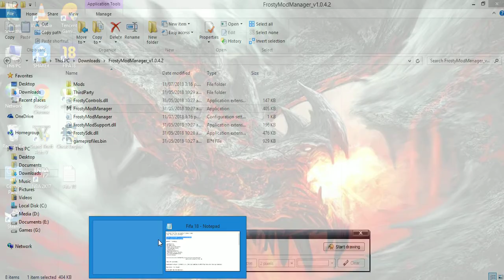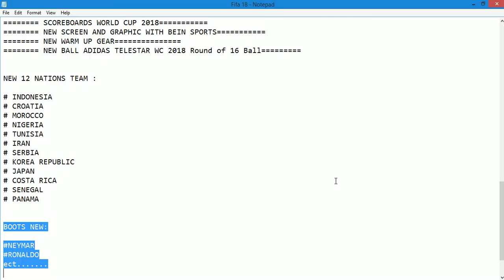Fifa 18 world cup mode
Follow the process as shown in the video.

UPDATE 7 CHANGES:

-NEYMAR(PSG)
-DE GONG(AJAX)
-DAVID SILVA(MAN CITY)
-STERLING(MAN CITY)
-LlORIS(SPURS)
-QUARESMA(BESIKTAS)
-TOWNSENO(CRYSTAL PALACE)
-WILLIAMS(HUDDERSFIELD)
-A.SILVA(MILAN)

BIGPATCH 6
                              WORLD CUP UPDATES FIFA 18

TURN OFF ANTIVIRUS

COMPATIBLE:UPDATE 7,DIRECT X 11 ,MOD OLD VERSION IS BEST(FIX MOD ONLY FOR OLD VERSION)

NEW FACES :(22 FACES)

@ALEXANDR GOLOVIN(RUSSIA)
@ALIREZA JAHANBAKHSK(IRAN)
@ANDRE GOMES(PORTUGAL)
@BENJAMIN PAVARD(FRANCE)
@DAVINSON SANCHEZ
@EVER BANEGA(ARGENTINA)
@EDEN HAZZARD(BELGIUM)
@LO CELSO(ARGENTINA)
@MOHAMMED SALAH(EGYPT)
@RICARDO QUARESMA(PORTUGAL)
@ROBERTO FIRMINO(BRAZIL)
@CRISTIANO RONALDO(PORTUGAL)
@SERGIO RAMOS(SPAIN)
@NIKLAS SULE(GERMANY)
@YERRY MINA(COLOMBIA)

FIX CAREER MODE CRASH
FIX NATIONAL SLECTIONS
NEW ALL KITS WORLD CUP 2018
ALOT NEW BOOTS
NEW LOGO FOR INTERNATIONAL TEAM
LICENSI WORLD CUP RUSSIA IN CAREER MODE
SCOREBOARDS WORLD CUP 2018
NEW SCREEN AND GRAPHIC WITH BEIN SPORTS
NEW WARM UP GEAR
NEW BALL ADIDAS TELESTAR WC 2018 Round of 16 Ball

NEW 12 NATIONS TEAM :

# INDONESIA
# CROATIA
# MOROCCO
# NIGERIA
# TUNISIA
# IRAN
# SERBIA
# KOREA REPUBLIC
# JAPAN
# COSTA RICA
# SENEGAL
# PANAMA

BOOTS NEW:

ect.

LINK :(SIZE:590MB)